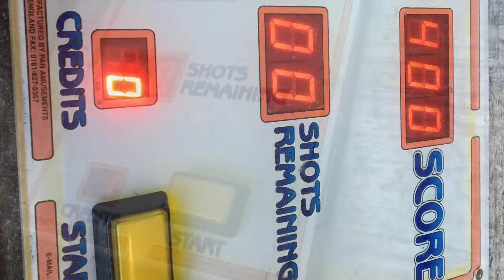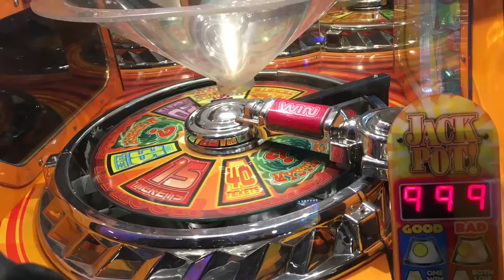Short Break to Llandudno, Wales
We went on a short break to Llandudno Wales!

STAY COOL EVERYONE :D